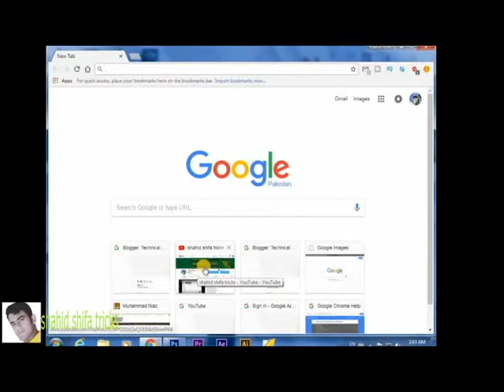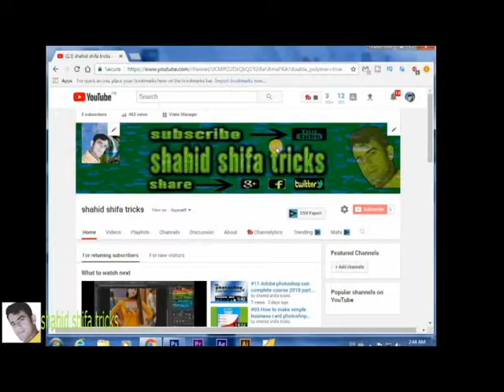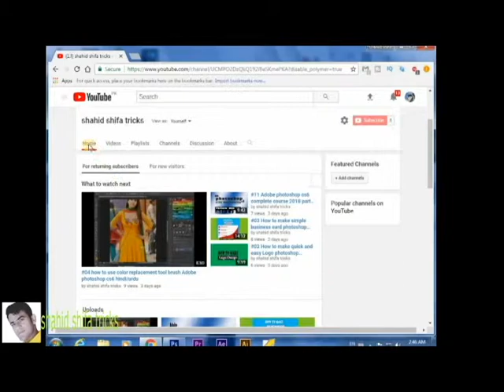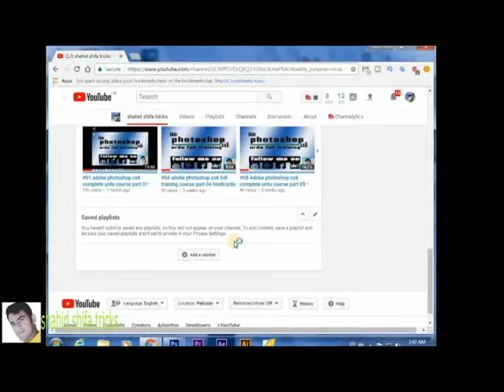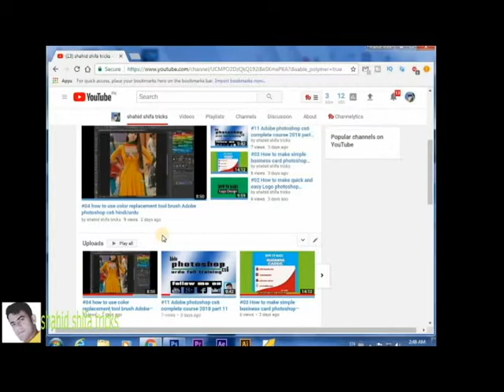#01 How To Show Your Yutube Videos In Homepage 2018 Hindi/Urdu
This video I’ll be talking about how to show your yotube videos in homepage, we are going to setting home page simple option my channel and then click to setting,And we are going to scrool down homepage and click to ad section select popular videos and then ok,this trick is done in the yotube homepage setting,but it is also possible in other option of homepage setting.my apologies if this tutorial was to quick.You can always adjust the seed on the video manually.If you would like to see more those videos,let me know in this videos.